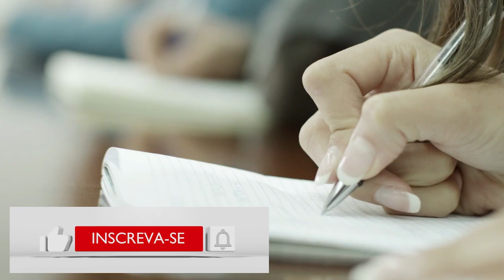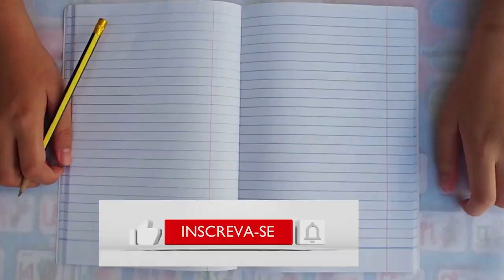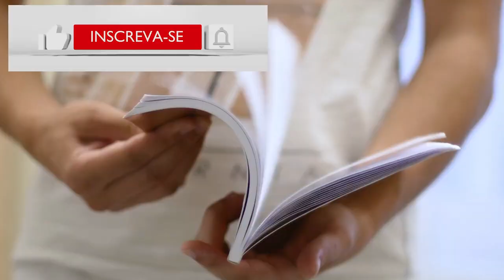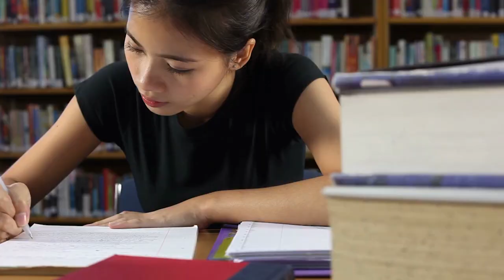REPROGRAMAÇÃO MENTAL para SUPER INTELIGÊNCIA - ESTUDOS, PROVAS, CONCURSOS E VESTIBULAR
Este vídeo é uma reprogramação mental para alcançar a super inteligência e aumentar o desempenho nos estudos para tirar notas maiores em provas, concursos públicos ou vestibulares.

O resultado vai ser a ampliação da sua capacidade de foco, concentração, disciplina e motivação para estudar.

E quanto mais você repetir esse processo, mais inteligente você vai se sentir.

Você vai vivenciar uma obstinação inabalável nos estudos, não importando o que esteja acontecendo ao seu redor.

Vamos fazer juntos uma meditação para romper limites e bloqueios internos para você se preparar para provas e avaliações.

Você vai aprender a mudar de dentro para fora, e quando você muda o seu interior, as mudanças reverberam em toda sua vida.

Seu desempenho vai subir rapidamente e todos vão ficar se perguntando como você pôde ter mudanças tão profundas e, ao mesmo tempo, tão repentinas.

PESQUISAS COMUNS:

1 - Reprogramação Mental para Super Inteligência
2 - Auto hipnose para ficar mais inteligente
3 - Meditação guiada para passar em provas
4 - Reprogramação mental para estudar e memorizar